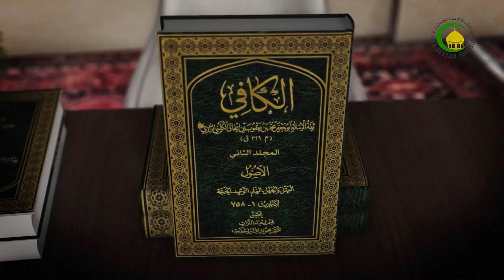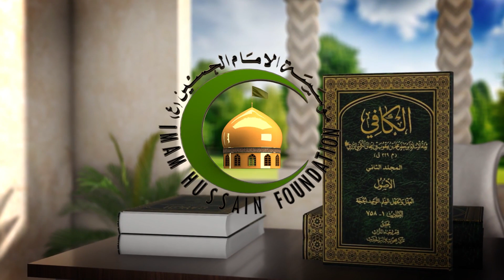340 ولایت اهل بیت علیهم السلام در عالم ذر - استاد: حجة الإسلام والمسلمین شیخ حسن میلانی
گزیده درس سیصد و چهل
بحث در روایات باب «فيه نُكَتٌ وَ نُتَفٌ مِن التَنزِيلِ فِي الوِلاية» است. تا کنون نود و یک روایت این باب بررسی شده است و در این درس استاد به ترجمه و تبیین حدیث نود و دو که در حقیقت آخرین حدیث این باب است، می‌پردازد. این روایت را ابوبصیر از امام صادق (ع) نقل کرده و محتوای آن را عذابی تشکیل می‌دهد که خداوند به منکران ولایت امام علی (ع) وعده داده است. ابوبصير می‌گويد: امام صادق (ع) راجع به تفسیر آیه شریفه 124، سوره طه (وَ مَنْ أَعْرَضَ عَنْ ذِكْرِي فَإِنَّ لَهُ مَعِيشَةً ضَنْكاً: و هر كس از ياد من دل بگرداند، در حقيقت، زندگى تنگ [و سختى‌] خواهدداشت، و روز رستاخيز او را نابينا محشور مى‌كنيم) فرمود: مقصود از آن (عن ذکری)، امير‌المؤمنين (ع) است. ابوبصیر از تفسیر بخش دوم این آیه شریفه می‌پرسد که مقصود از «وَ نَحْشُرُهُ يَوْمَ الْقِيامَةِ أَعْمى: و روز رستاخيز او را نابينا محشور مى‌كنيم» چیست؟ امام (ع) فرمود: يعنى كور ديده در آخرت، كور دل در دنيا از ولايت اميرالمؤمنين (ع) و او در قيامت سرگردان است. در آیه بعدی از قول شخصی که نابینا محشور شده می‌گوید: «قَالَ رَبِّ لِمَ حَشَرْتَنِي أَعْمَى وَقَدْ كُنْتُ بَصِيرًا: پروردگارا! برای چه مرا نابینا محشور کردی، در حالی که [در دنیا] بینا بودم؟» خداوند در جواب می‌گوید: «همانگونه که آیات ما برای تو آمد و آنها را فراموش کردی این چنین امروز فراموش می‌شوی.» در این روایت گفتگو میان امام و ابوبصیر ادامه می‌یابد و ابوبصیر از معنا و تفسیر برخی آیات می‌پرسد و امام صادق (ع) جواب می‌دهد. بعد از اینکه استاد بررسی روایات این باب را به پایان می‌برد، وارد باب «فيه نُتَفٌ و جوامع من الرواية في الولاية» می‌شود که مرحوم کلینی در آن به ذکر نُه روایت بسنده کرده است. روایت اوّل این باب از امام باقر (ع) روایت شده و محتوای آن در رابطه با میثاق شیعیان با اهل‌بیت (ع) است. حدیث دوم از موضع‌گیری دوستان و دشمنان خداوند نسبت به اهل‌بیت (ع) سخن می‌گوید که این حدیث را عُقْبَه از امام باقر (ع) نقل کرده است.
کلیدواژه: کتاب حجت، باب «فيه نُكَتٌ وَ نُتَفٌ مِن التَنزِيلِ فِي الوِلاية (روایت 92)» و باب «فيه نُتَفٌ و جوامع من الرواية في الولاية (روایات 1 ـ 2».